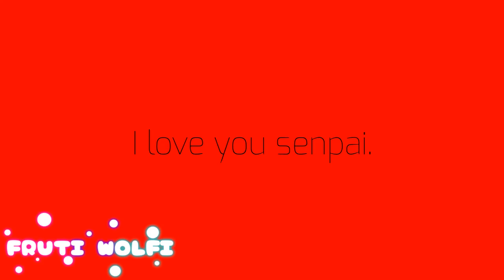I think I’m falling for you [Animation Meme] [Yandere Simulator]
woah i finally made a yan-chan vid epicc
did u know that osana in in the game now woah